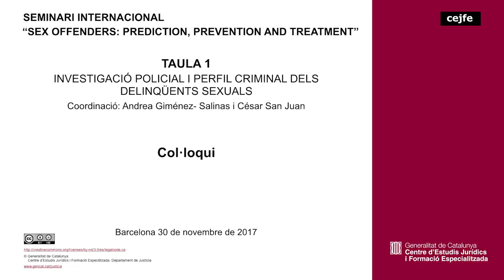171130 Sex offenders: Prediction, Prevention and treatment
Taula 1: Investigació policial i perfil criminal dels delinqüents sexuals
Col.loqui